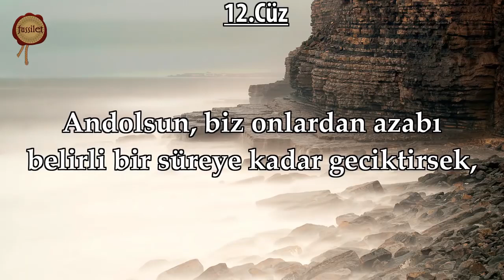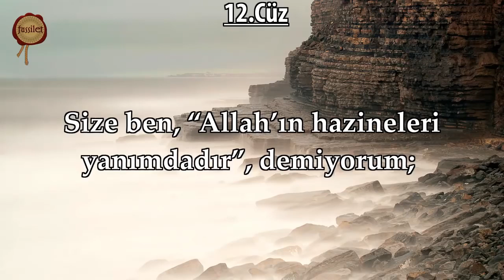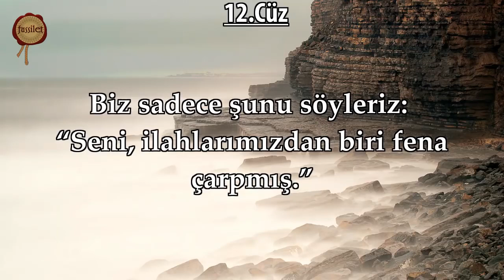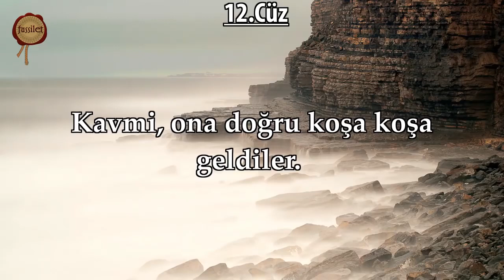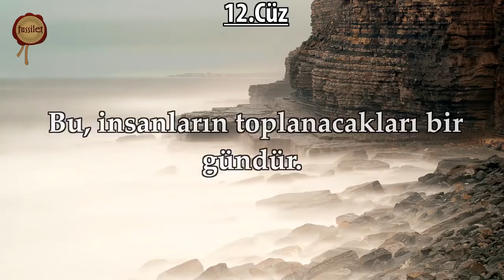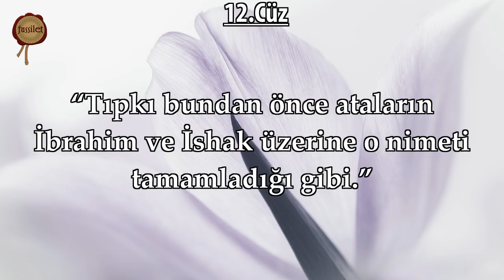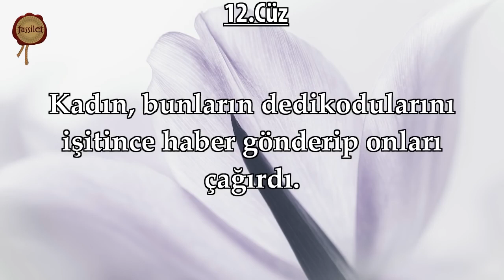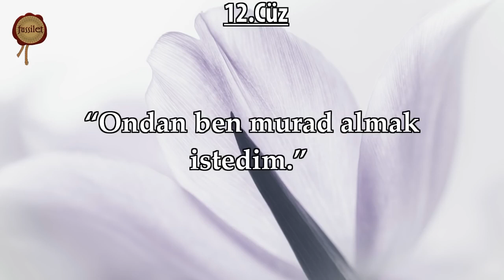12.Cüz Maher al Muaiql